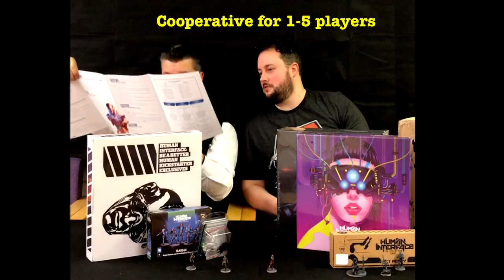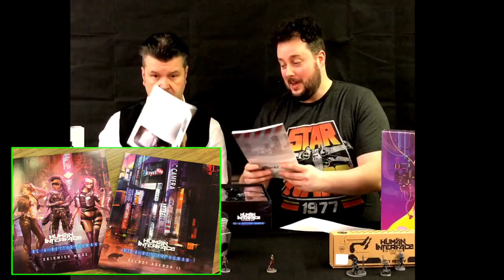Human Interface Kickstarter Unboxed - Vid 47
Chris up from Enniskillen Comic fest to show off his pledge from Human interface a miniatures board game that takes us into the cyberpunk world. Filled to the brim with nice minis a ton of components and several game modes. Still to early to know if this game has what it takes to stay the course of popularity , but always nice to get a close look at some new toys.